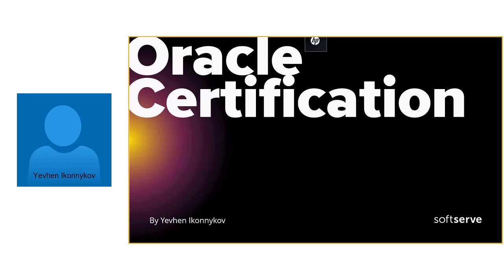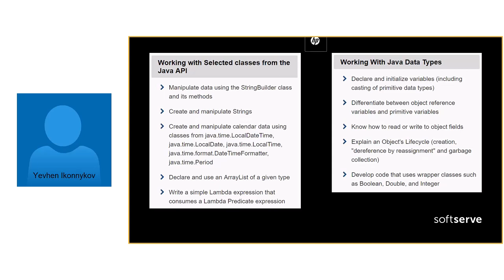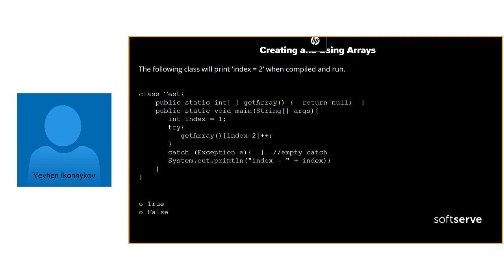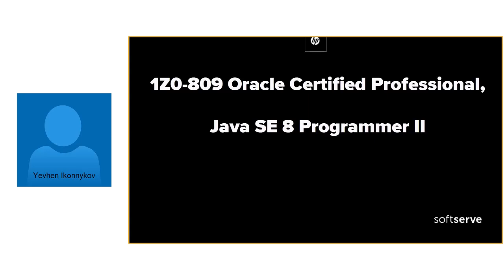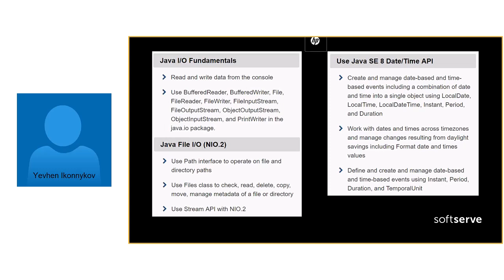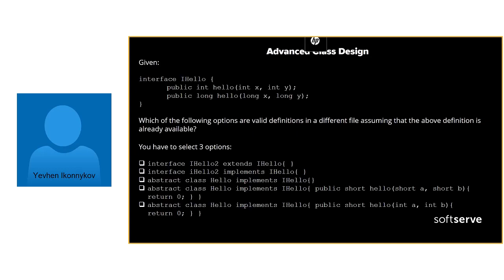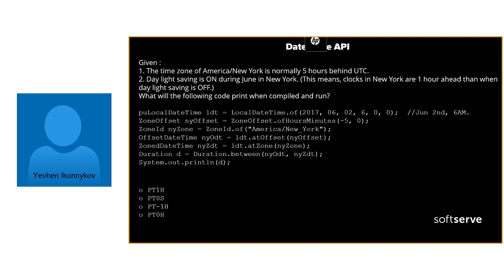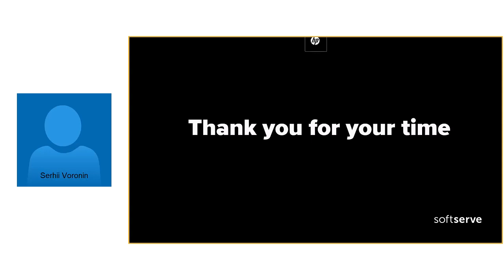Oracle Certification by Yevhen Ikonnykov (Rus)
The main idea of this talk is to give an overview of 1Z0-808 OCA and 1Z0-809 OCP exams which includes the following:

the scope of the exam
how to register for it
exam details
question examples